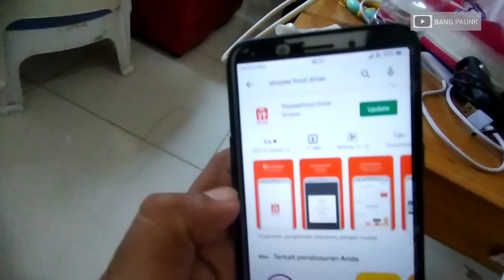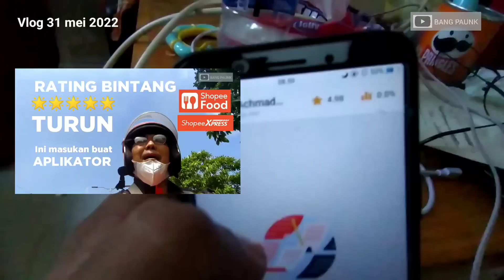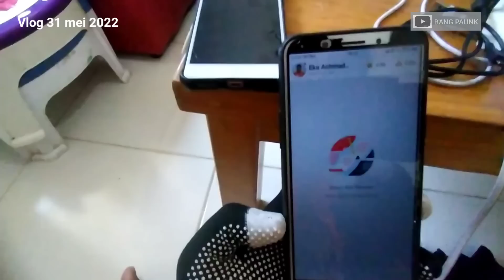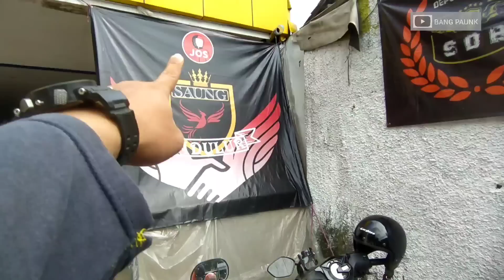NOTIF ATRIBUT SHOPEE FOOD PERINGATAN, SANGSI, ATAU HIMBAWAN BAST ? feat SAUNG SADULUR KELAPA 2 DEPOK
berikut vlog gw ngebahas soal notif peringatan atribut.. updateny ada di vlog besok ya..